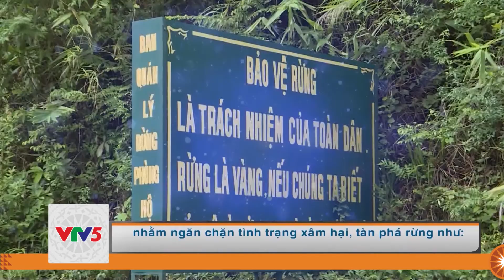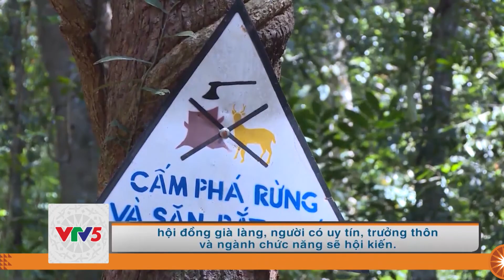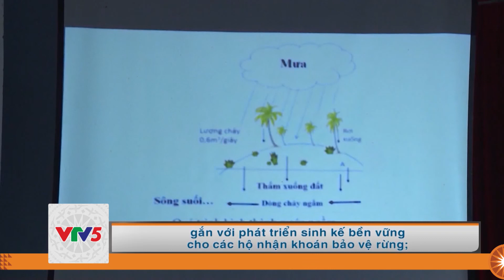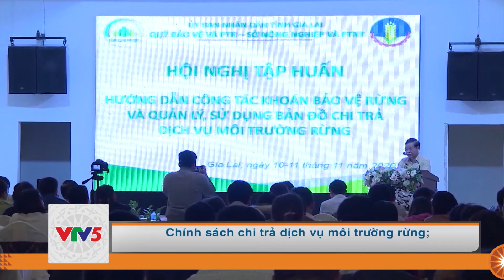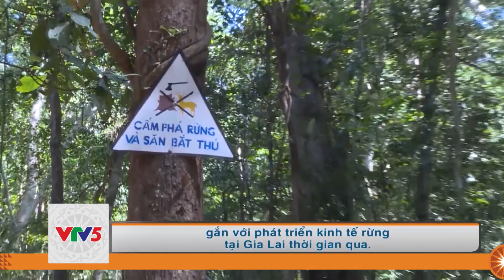[TIẾNG J RAI] CHI TRẢ DỊCH VỤ MÔI TRƯỜNG RỪNG-CHÍNH SÁCH ĐI VÀO CUỘC SỐNG | VTV5